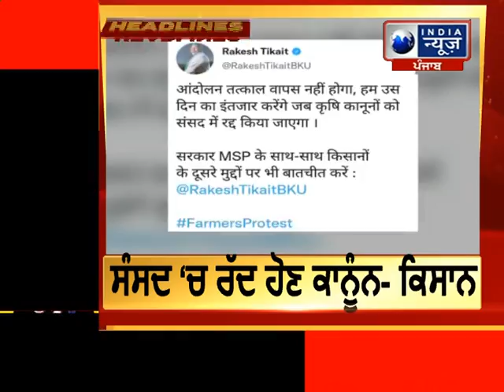ਸੰਸਦ ‘ਚ ਰੱਦ ਹੋਣ ਕਾਨੂੰਨ- ਕਿਸਾਨ | India News Punjab